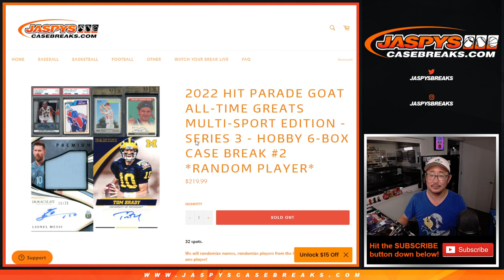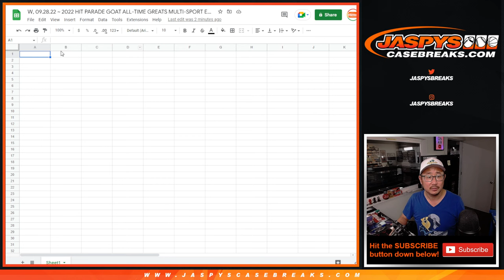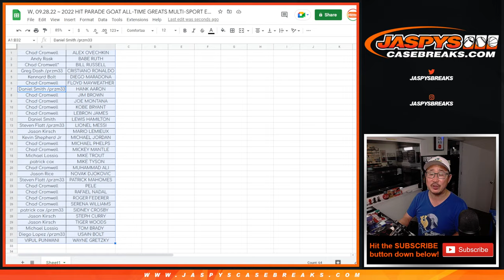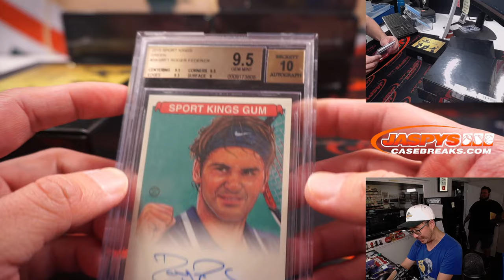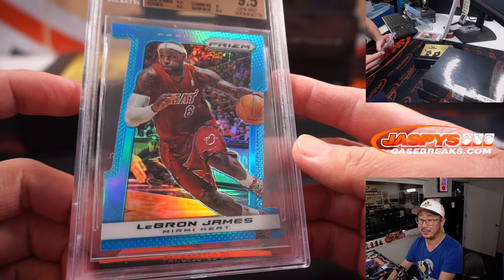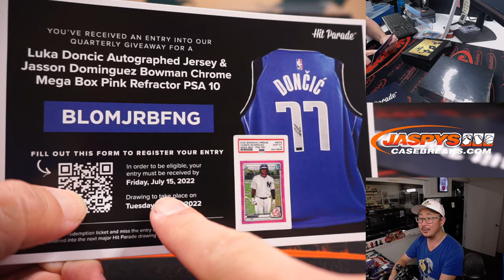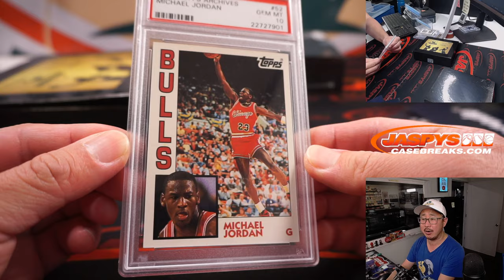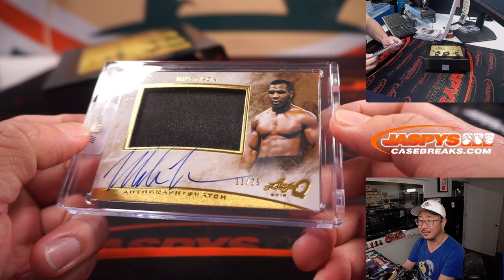W, 09.28.22 ~ 2022 HIT PARADE GOAT ALL-TIME GREATS MULTI-SPORT EDITION - S3 - 6-BOX #2 RANDOM PLAYER